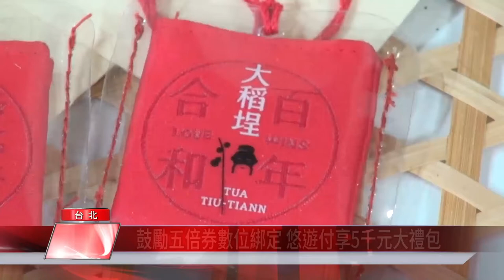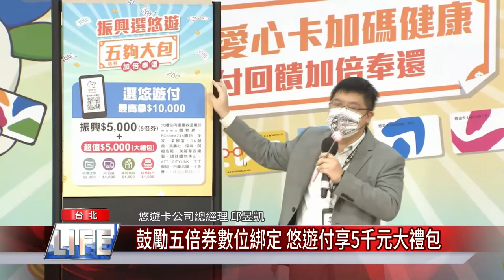柯文哲 防疫|鼓勵五倍券數位綁定 悠遊付享5千元大禮包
中央五倍券10月發放，台北市日前宣布推出包含住宿、饗購、藝文、運動及市集的「熊好券」，近日市長柯文哲再加碼，推出五倍券綁定悠遊卡、悠遊付優惠，另外綁定悠遊敬老卡，可以市售一折優惠加價購健康防疫家電。